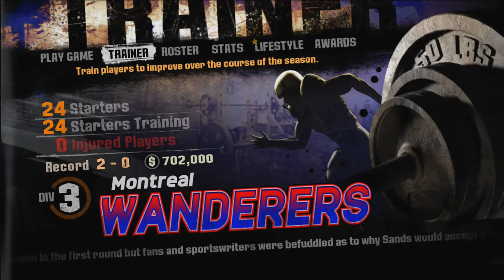Blitz: The League 2 | Part 2 - From Basement Dwellers to Contenders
Dante Robinson's career began with a come from behind victory over the Philadelphia Brawlers last week, 38-28. Now Robinson and the Montreal Wanderers must prepare to take on the rest of their opponents in Division 3, starting with the Baltimore Bearcats and then the Houston Riders.